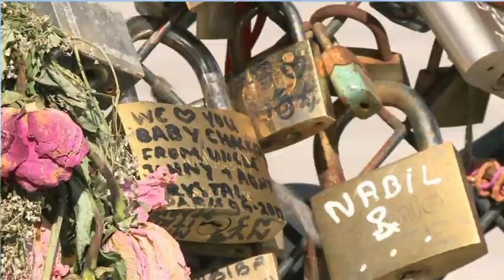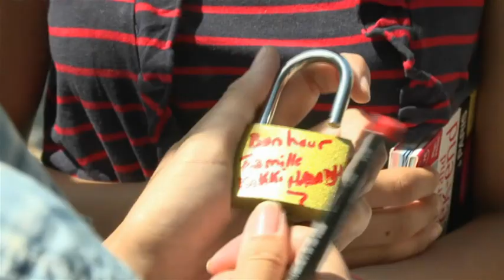Saison 3 - Unité 6 - Les cadenas des ponts de Paris